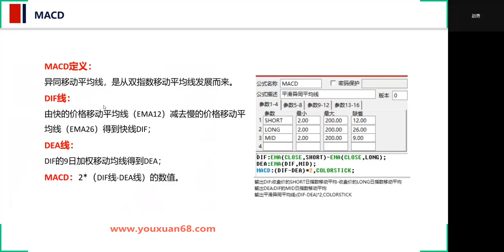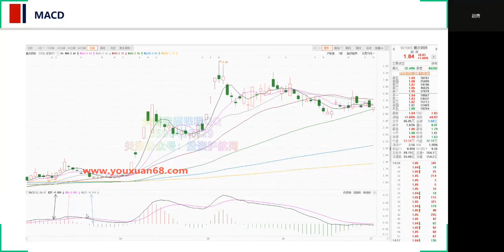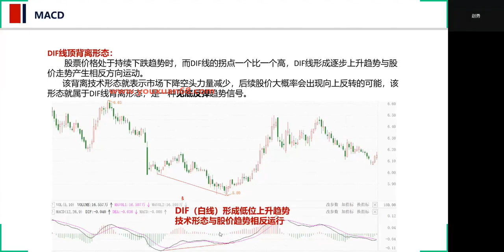跟着陈凯学交易2-2技术指标：MACD